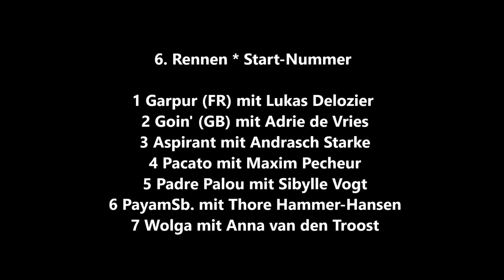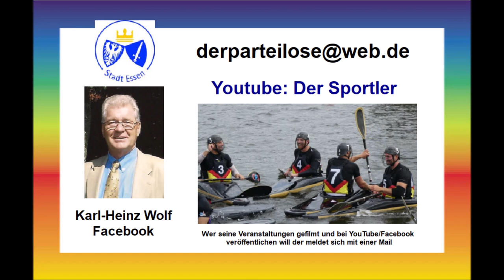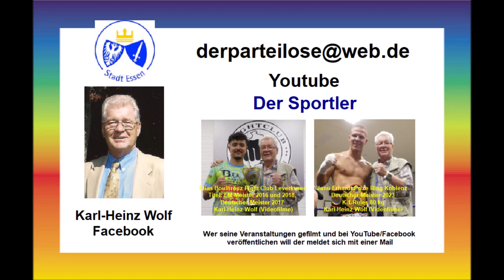Mülheim an der Ruhr * Rennclub Mülheim * Sieger des 6. Rennen Aspirant mit Andrasch Starke 16.07.23